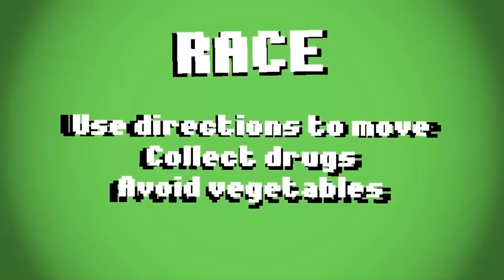Slushy's Chopped Bits - Episode 1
I try out a lot of games for this channel and I always record my first playthrough. Not all videos get uploaded for various reasons so I have started a series called "Slushy's Cutting Room Floor" These will be compilation videos of multiple games.